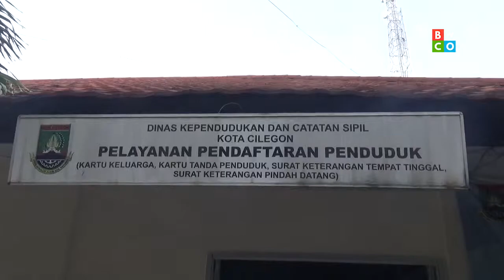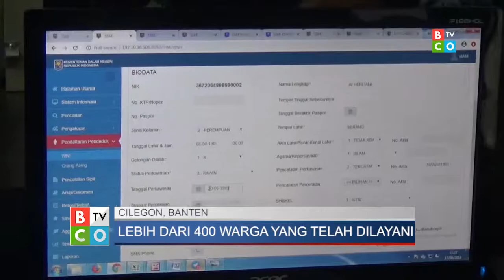Tahun Ajaran Baru, DKCS Dipadati Warga yang Mau Legalisir Dokumen Kependudukan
CILEGON, BCO - Memasuki Tahun Ajaran Baru 2019, Dinas Kependudukan Dan Catatan Sipil (DKCS) Kota Cilegon telah melayani sekitar 400 lebih warga yang melakukan legalisir terhadap Dokumen Kependudukan terutama Kartu Keluarga dan Akta Kelahiran.

Legalisir tersebut dilakukan umumnya untuk dipergunakan sebagai salah satu persyaratan penerimaan siswa baru di sekolah-sekolah yang ada di Kota Cilegon.

Selain itu, pelayanan di Kantor DKCS Kota Cilegon juga hingga sore tadi, Senin 17 Juni 2019 terpantau membludak hingga mengakibatkan antrean panjang sampai keluar Kantor Pelayanan.

Sementara Kepala Bagian Pelayanan Administrasi Kependudukan Ubaidillah mengungkapkan, pelayanan di Kantor DKCS sendiri didominasi warga yang akan melakukan legalisir untuk keperluan pendaftaran sekolah. Meski demikian pihaknya juga tetap melayani masyarakat yang akan melakukan permohonan pembuatan E-KTP.

Tak hanya itu, akibat banyaknya pemohon legalisir ini banyak masyarakat juga yang belum terlayani dan mengharuskan warga untuk kembali lagi besok, Selasa 18 Juni 2019.

Disisi lain, sebuah pesan Whatsapp tertanda Panitia PPDB Kota Cilegon tentang pemberitahuan PPDB juga muncul di beberapa grup WA pada pukul 16.24 WIB yang menyatakan Legalisir Dokumen Kependudukan tidak perlu dilakukan. []